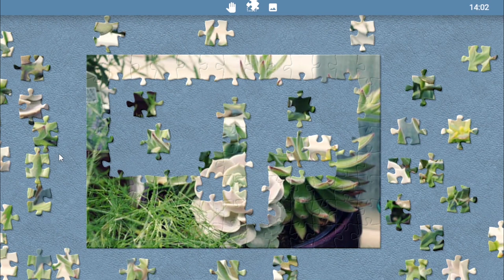Jigsaw puzzle: Calming classical music with a mystery jigsaw puzzle (timelapse)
Calming Jazz & Blues music with a mystery jigsaw puzzle (timelapse) that can help YOU relex. Jigsaw puzzle paired with any type of calming music would be a perfect way to unwind.

🧩 In frame: ❓
🧩 Pieces: 104
🧩 Timelapse: 300%

2:18 - 50% Completion